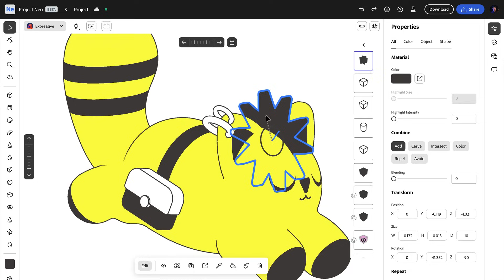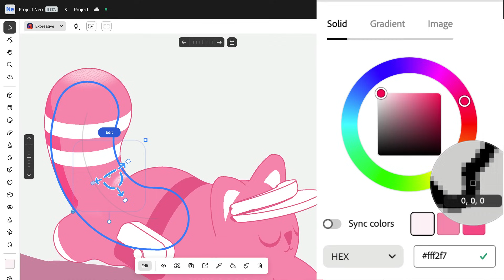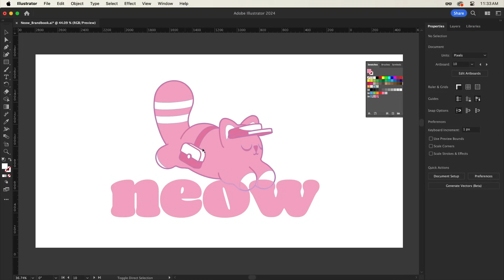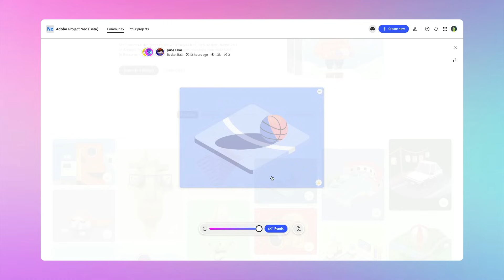Instant Transformations with Project Neo (beta) | Adobe Creative Cloud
Transform objects in a snap with Adobe Illustrator's Project Neo (beta)! Create endless variations from a single design and add a new dimension to your workflow.

Video Title
Video URL